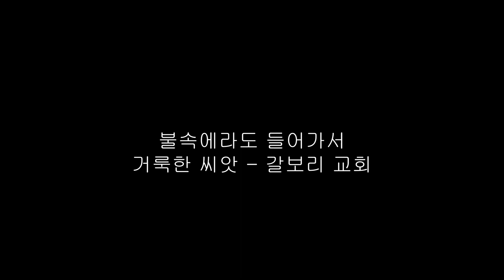불속에라도들어가서 거룩한 씨앗 갈보리교회